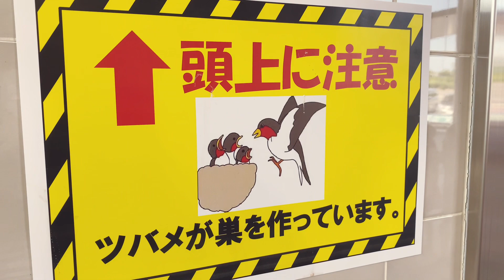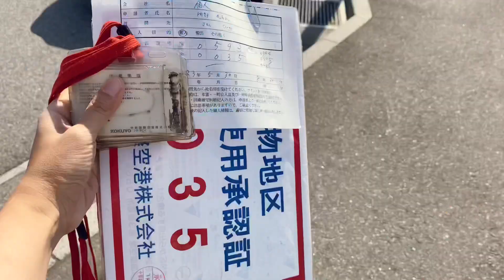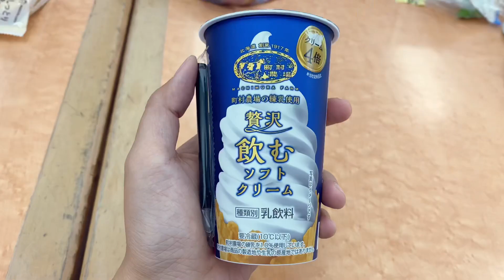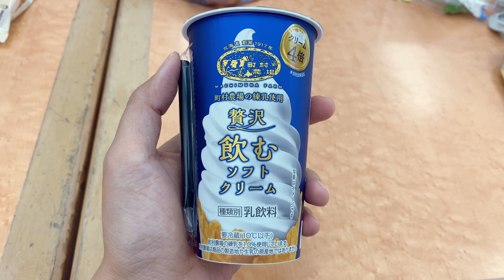ไปรับแมวตัวใหม่บินมาจากเมืองไทยที่สนามบิน รอน้องลูน่ามาเกือบปีกว่าจะได้เจอกัน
หลังจากที่ซื้อลูกแมวจากฟาร์มที่ไทยก็ฝากที่บ้านเลี้ยงไว้ทำเรื่องต่างๆใช้เวลาเกือบปีกว่าจะได้บินมาอยู่บ้านที่ญี่ปุ่น วันนี้ที่รอคอยได้เจอน้องลูน่าแล้ว